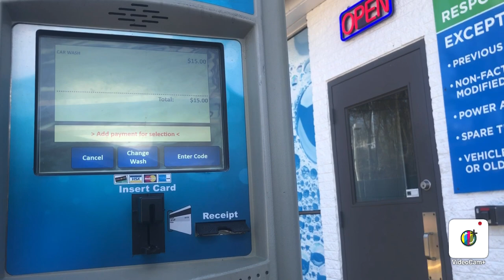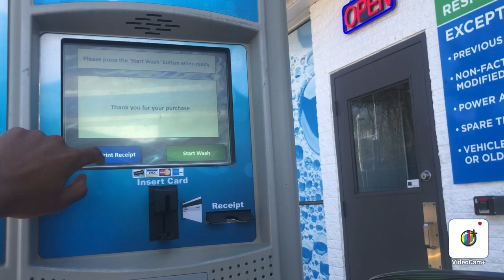Relaxing Belanger Spinrite Tunnel at Coen Car Wash, Amoco Gas Station - Washington, PA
Across from the Modwash that I've visited is the Amoco Gas Station, where I went through Coen Car Wash, the third car wash located in Washington, PA. This car wash tunnel has Belanger Spinrite equipment (Sudzer BL, Whisper Wheel Top Brush, Foam Pods, DuoScrubber Wheel Cleaners, Wave Full & Side Washers, QuickFire SureShot Wraps, Chameleon Arches, and AirCannon Dryers).

Wash Package: The Works ($15)